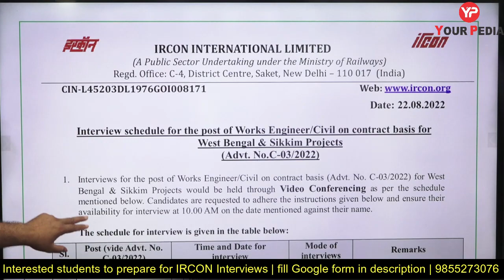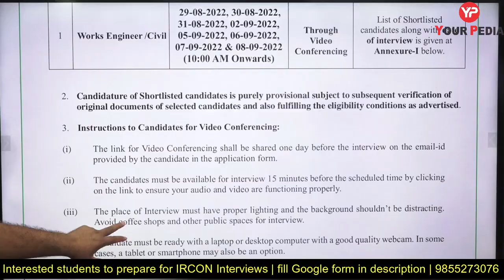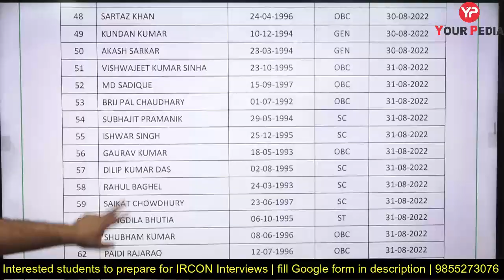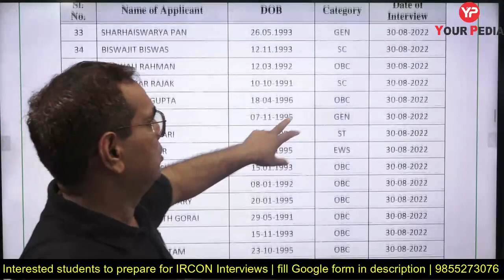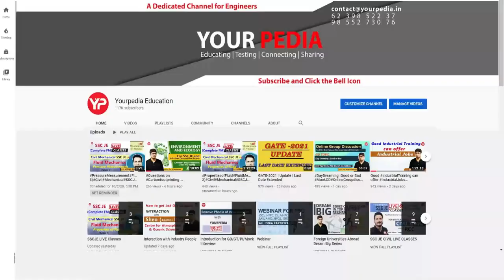IRCON Interview schedule announced for works engineer in Civil engineering | Prepare interviews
Ircon International or Indian Railway Construction Limited (IRCON), is under the ownership of Indian Railways , Ministry of Railways , Government of India and an engineering & construction corporation, specialized in transport infrastructure. The subsidiary was established in 1976, by the Indian Railways under the Indian Companies Act 1956. IRCON was registered as the Indian Railway Construction International Limited, a wholly owned entity of the Indian Railways. Its primary charter was the construction of railway projects in India and abroad. Ircon has since diversified into other transport and infrastructure segments and with its expanded scope of operations around the world, the name was changed to Indian Railway International Ltd. in October 1995.